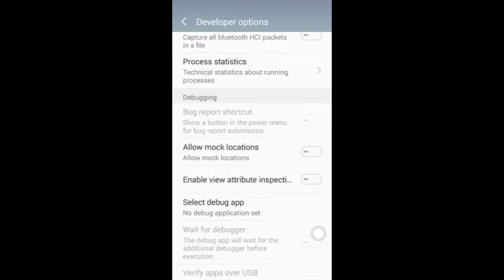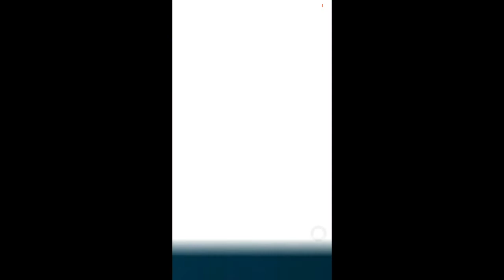How to catch kabutops and dugtrio in pokemon go(hack)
hey guys in this video i will show u how to catch kabutops and dudtrio in pokemon go using fake gps.
in previous video u can how use fake gps ans skiplagged .